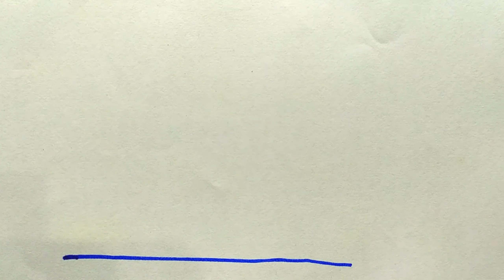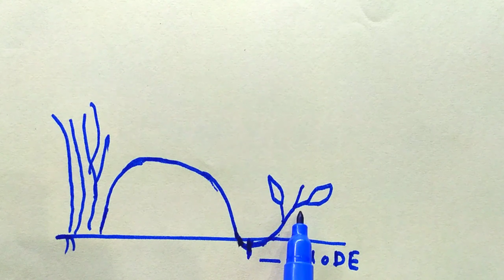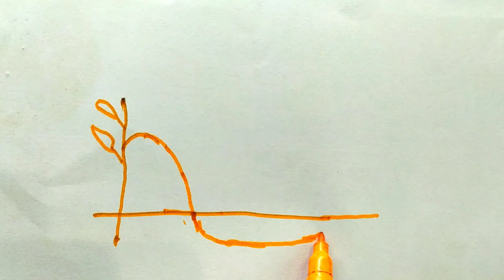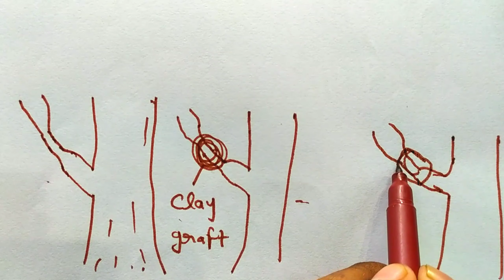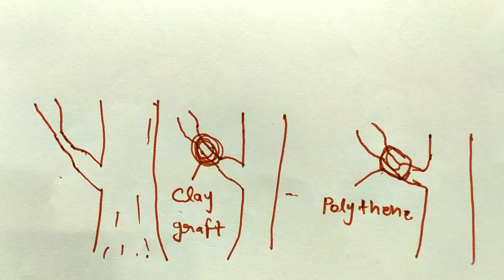कृत्रिम कायिक जनन किसे कहते हैं ? रोपड़ ( Grafting ) , दाब लगाना ( Layering ) ! 12th Biology